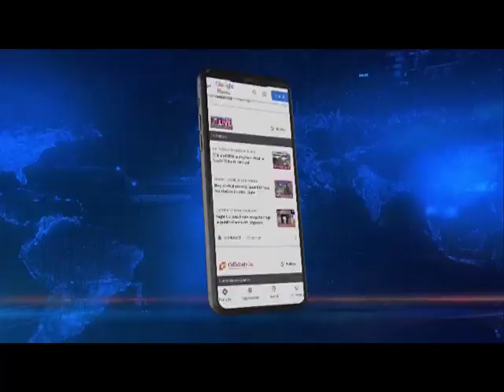Manipur Poll Violence : Alleged attempt of booth capturing in Kangpokpi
Manipur | Incident reported from New Keithelmanbi polling station. Security forces resort to blank firing. Congress blames BJP for incident.